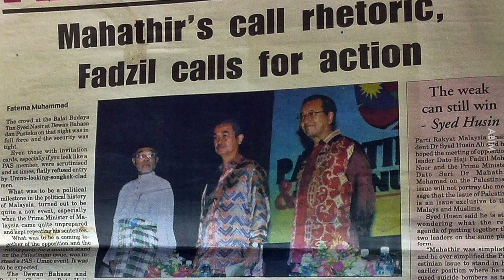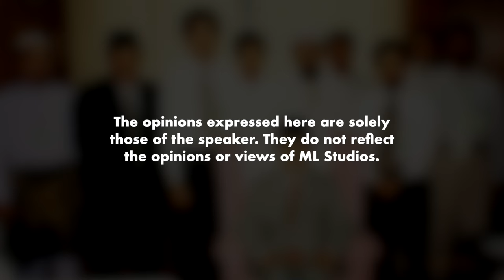Ustaz Fadzil Noor Disenangi Kawan dan Lawan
Antara politician legend Malaysia.